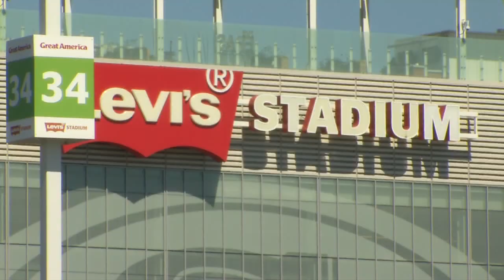Taylor Swift ERAS Tour Has Massive Showing In Its Final LEVI Stadium Concert 7-29-23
Taylor Swift ERAS Tour not only brings in huge crowds but also affects every city it plays in many different ways.